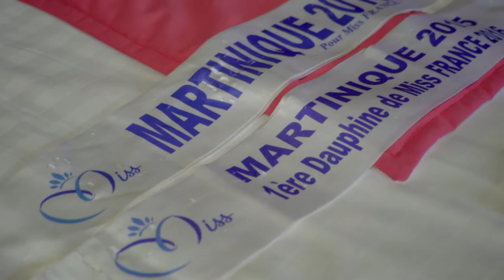Bande-annonce Miss Martinique Casting Tour 2016-2017